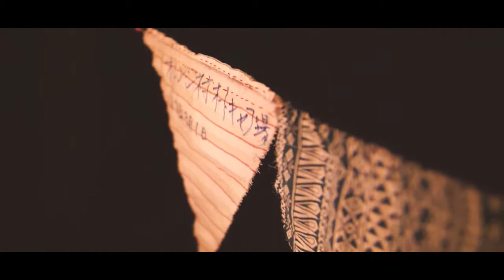GH5 180fps Camping